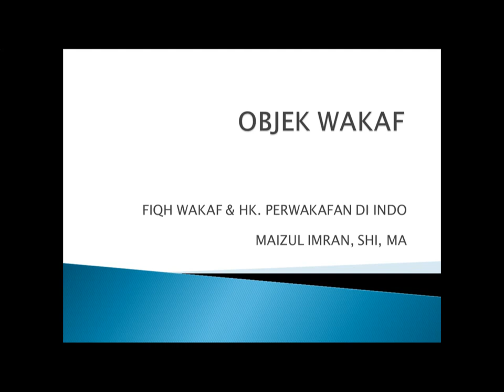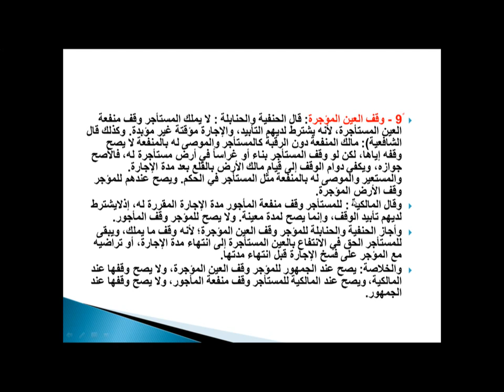Objek Wakaf Menurut Fiqh#3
Materi ke-3 Fiqh Wakaf & Hk perwakafan di Indonesia